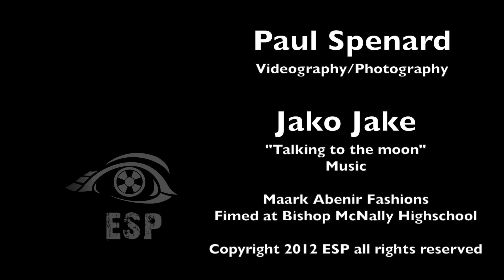Maark Abeenir Debut PT4